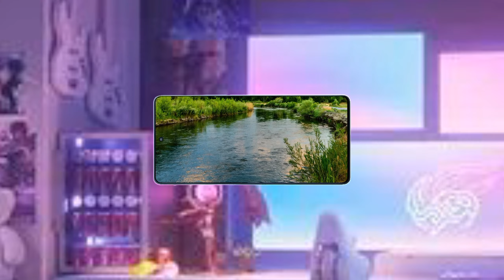Xiaomi Poco X6 Neo Review: 108MP Camera, 5G, PUBG Test, Price in Pakistan, India, Bangladesh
Welcome to this in-depth review of the Xiaomi Poco X6 Neo! In this video, we’ll take a look at all the key features of this powerful device, including the 108MP Camera, the stunning AMOLED Display, 5G connectivity, and more! We’ll also be testing the phone on PUBG for performance, camera capabilities, and much more.

🔑 Key Features:

Operating System: The Poco X6 Neo runs on Android 14 OS with a sleek MIUI interface, ensuring a smooth user experience.

Display: With a 6.67-inch AMOLED capacitive touchscreen and 120Hz refresh rate, enjoy vibrant colors and a fluid display, perfect for gaming and media consumption.

Camera: The main camera setup includes a 108MP wide sensor and 2MP depth sensor, while the front camera offers 16MP for crisp selfies. Video recording goes up to 1080p, and the camera features HDR, panorama, and more!

Processor: Powered by the Mediatek Dimensity 6080 chipset with Octa-core (2 x 2.4 GHz Cortex-A76 + 6 x 2.0 GHz Cortex-A55) CPU, this phone offers top-tier performance for gaming and multitasking.

5G Connectivity: The Poco X6 Neo supports 5G SA/NSA, so you can enjoy super-fast mobile data speeds.

Battery: Equipped with a 5000 mAh battery, enjoy all-day usage with 33W fast charging.

Design & Build: The phone’s sleek design includes a side-mounted fingerprint sensor and comes in Astral Black, Horizon Blue, and Martian Orange colors.

Other Features: The Poco X6 Neo is IP54 dust and splash-resistant, features dual stereo speakers, and comes with Corning Gorilla Glass 5 for added durability.

📸 Camera Test: Watch how the 108MP camera performs in real-world conditions. Check out our zoom test, low-light performance, and stabilization during video recording. 🎮 PUBG Test: See how the Poco X6 Neo handles PUBG Mobile in terms of graphics, performance, and frame rate.

🛒 Price in Pakistan, India, and Bangladesh:

Expected Price in Pakistan: Rs. 54,999

Expected Price in India: ₹20,000

Expected Price in Bangladesh: BDT 23,000